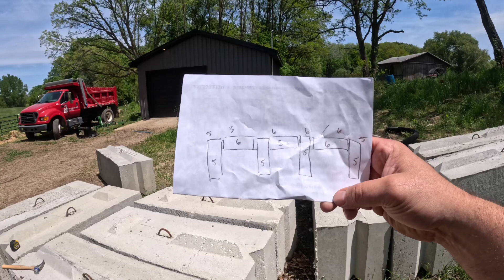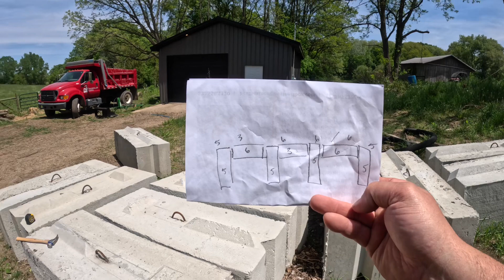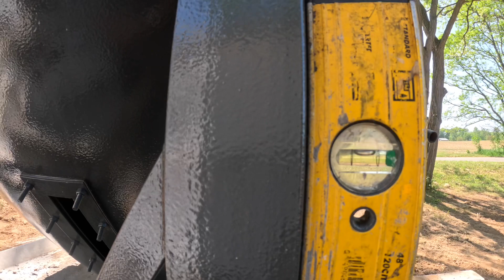Grain Bins on a Grass Fed Farm?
We installed grain bins for the chicken and pig feed, this was a fun project and I had a awesome time making the video.